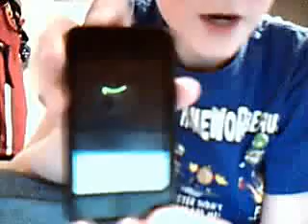iPhone Need for Speed Cheat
In cydia add this source